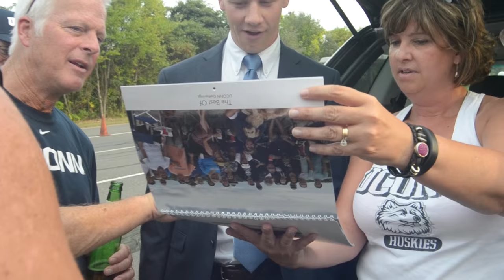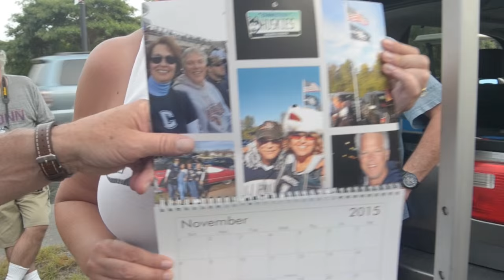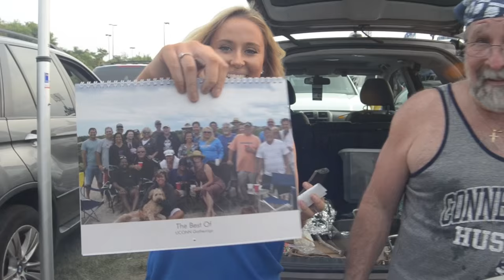9 3 15 UConn Vs Villanova Tailgate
A look into Tailgating at a UConn Football Home Game.

UConn Report Reporter- Lauren Zenzie
Filmed/Edited- Stephen Quick